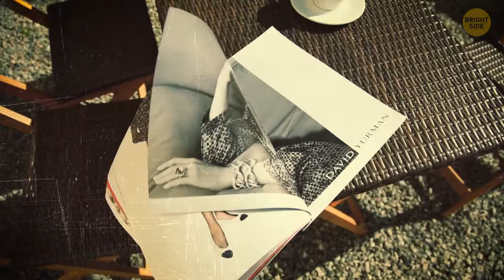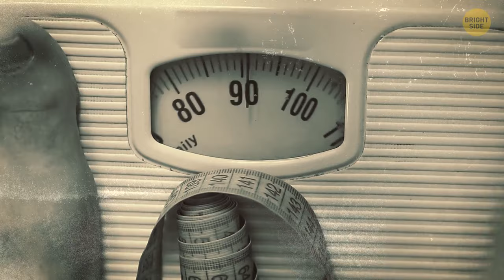The Most Absurd Beauty Trends from Times Gone By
Back in the Victorian era, beauty trends were like stepping into a dark and eerie fairy tale. Pale, almost ghostly complexions were all the rage, with ladies going to extreme lengths using lead-based powders that probably did more harm than good. Then there were those creepy, doll-like porcelain masks that some women wore to achieve an unnaturally flawless face – it's like living in a real-life haunted porcelain doll collection. The obsession with tight-lacing corsets gave off major Tim Burton vibes, reshaping bodies into these unnatural, almost caricature-like silhouettes. And let's not forget the allure of arsenic-laced beauty potions; apparently, a toxic glow was considered fashionable. In hindsight, it's a good thing we've moved on from those hauntingly bizarre beauty rituals! 👻💄